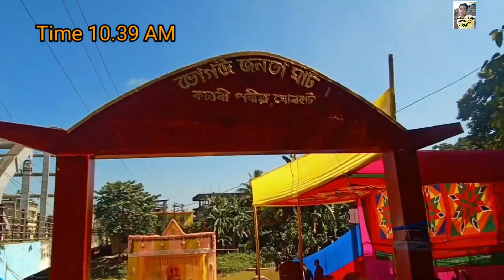chhath puja 2022 //my first volg || YouTube on || sahil vlogger Assam 😊🙏